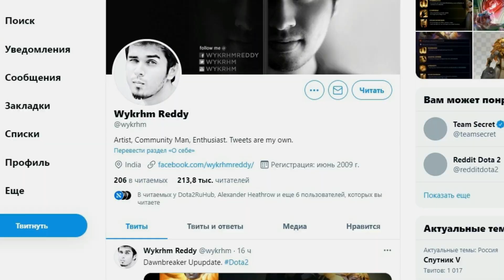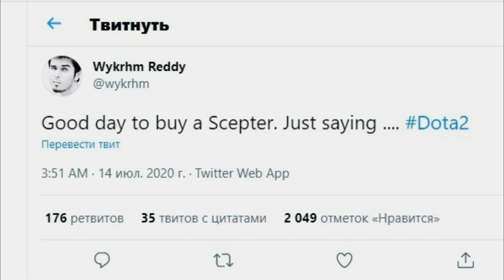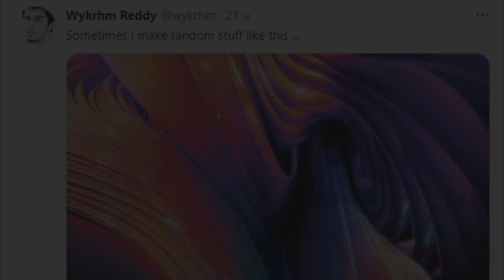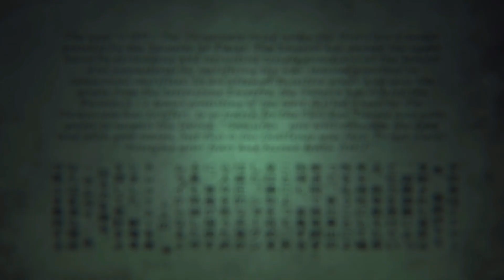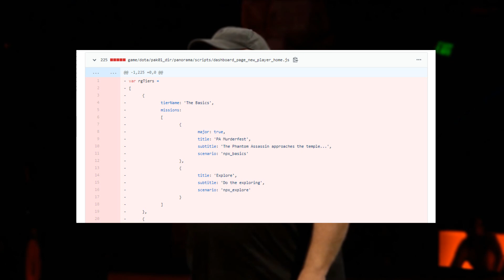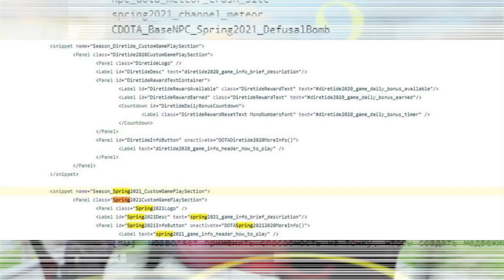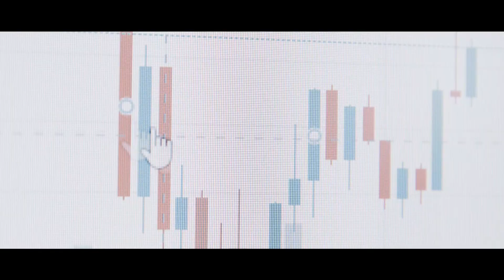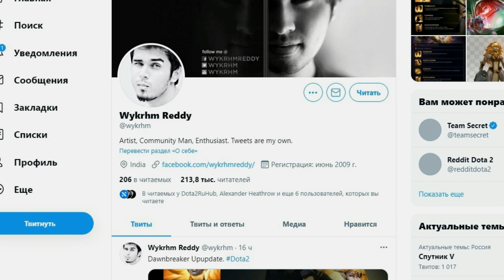VALVE ТИЗЕРЯТ АРКАНУ НА СПЕКТРУ И НОВЫЙ ИВЕНТ? ДАТА ВЫХОДА И СЛИВЫ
Все ссылки в закрепленном комментарии!
В этом видео VALVE ТИЗЕРЯТ АРКАНУ НА СПЕКТРУ И НОВЫЙ ИВЕНТ? ДАТА ВЫХОДА И СЛИВЫ в Dota Universe

Материальная помощь проекту – 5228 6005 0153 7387 (сбербанк)